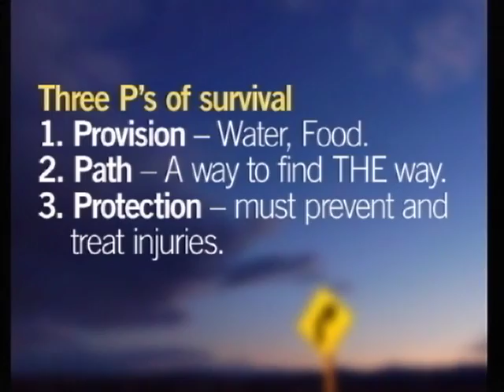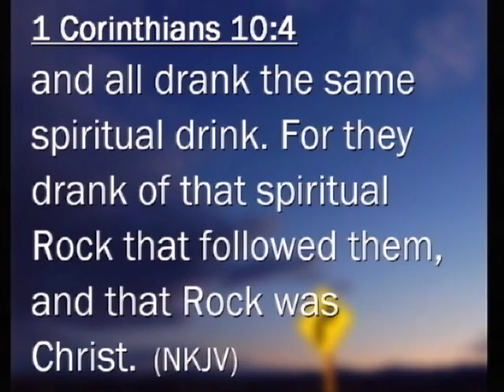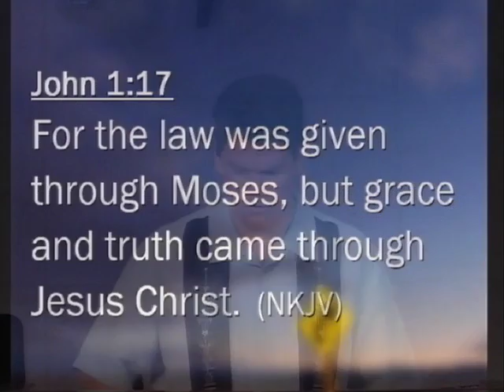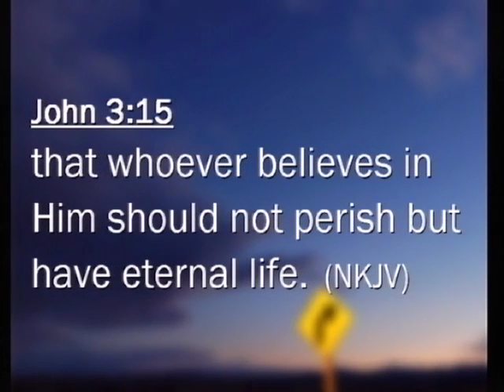The Glass House Church: Survival Skills